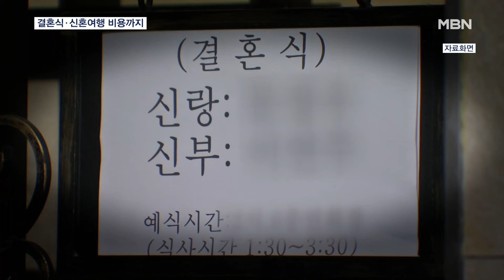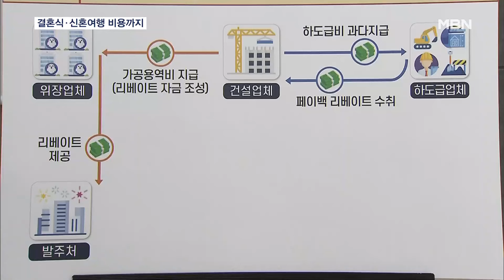"병원장 부부 결혼비용 우리가" 제약·건설·보험 사례비 정조준 [MBN 뉴스7]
【 앵커논평 】
  제약사나 건설업체가 의사나 조합장에게 사례비를 주는 관행, 엄연히 불법인데도 쉽게 사라지지 않고 있죠?
  이번에 또 국세청이 리베이트 의혹을 무더기로 포착하고 세무조사에 들어갔습니다.
  수천만 원이나 되는 병원장 부부의 결혼 비용을 대신 내주는가 하면, 재건축 조합장 자녀에게 수억 원의 거짓 급여를 주기도 했습니다.
  이혁근 기자입니다.

【 기자 】
  수도권에 있는 한 병원장 부부는 초호화 결혼식을 올렸습니다.

  고급 웨딩홀과 명품 예물, 호화 신혼여행까지 수천만 원이 들었는데, 의약품 업체가 모든 비용을 댔습니다.

  자기 회사 약을 더 많이 처방해달라며 뒷돈을 건넨 겁니다.

  이 업체는 다른 의사에게는 수천만 원짜리 명품 소파나 대형 가전을 보내기도 했습니다.

  재건축 사업을 따내려 조합장 자녀에게 수억 원의 거짓 급여를 준 건설사도 있었습니다.

  기업 대표에게 고액의 법인보험을 팔면서 "자녀가 설계사 수당을 받는 형태로 증여세 없이 증여할 수 있다"며 일부를 되돌려준 보험 중개업체도 적발됐습니다.

  국세청 조사 결과 의료와 건설, 보험 업계에 이런 불법 리베이트 관행은 여전했습니다.

▶ 인터뷰 : 민주원 / 국세청 조사국장
- "조세 포탈, 허위 세금계산서 발급 등 조세범칙 행위가 확인되면 검찰에 고발해 형사처벌까지 이어질 수 있도록 엄정히 조치하겠습니다."

  리베이트를 준 47개 업체를 상대로 세무조사에 나선 국세청은 금품을 받은 사람 역시 철저히 찾아 세금을 물린다는 계획입니다.

  영상취재 : 김영호 기자
  영상편집 : 김혜영
  그래픽 : 양문혁